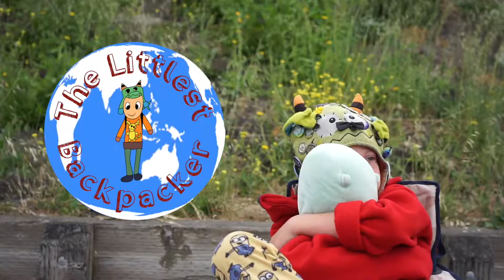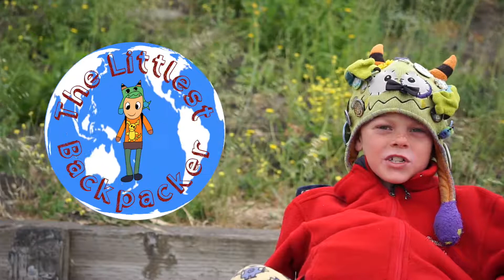Fast Facts: Elephant Orphanage! 🐘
In Nairobi, Kenya Ethan visits the David Sheldrick Elephant Orphanage to watch the little elephants play!